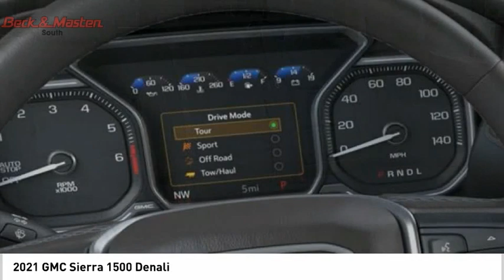2021 GMC Sierra 1500 G171368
2021 GMC Sierra 1500 Denali

This WHT FRST TRCOAT 2021 GMC Sierra 1500 Denali might be just the crew cab for you.  It has a 8 Cylinder engine.  The exterior is a gorgeous wht frst trcoat.  Call or visit to talk with one of our vehicle specialists today!